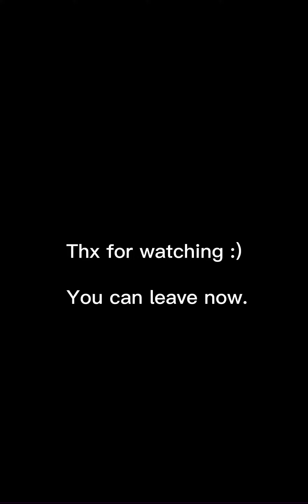Some art I’ve made on Free Draw (a roblox game)